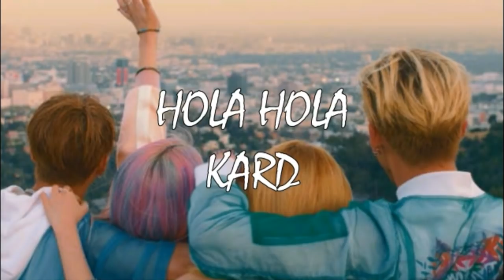KPOP RANDOM DANCE CHALLENGE (BTS, BLACKPINK, TWICE, RED VELVET, MOMOLAND...)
GUYS I MADE AN HUGE MISTAKE!!! PLEASE READ.
IN 12:30  IT SHOULD PROBABLY BE WHAT IS LOVEE SONGG  BUUT  I UPLOADED THEE SONG DANCE THE NIGHT AWAY
I AM SO SORRY. THIS WOULDN'T HAPPEN NEXT TIME

Annyeong everyone so this is my random play dance 2018 :)